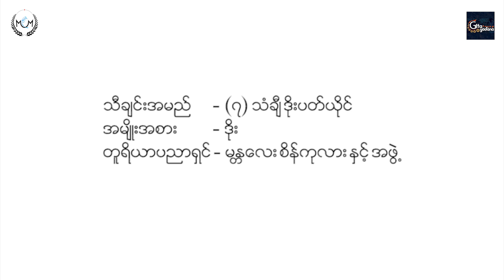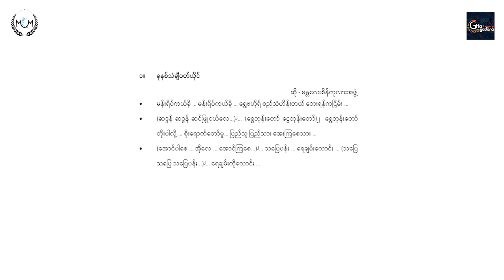Khunathan Chi Pat Yine